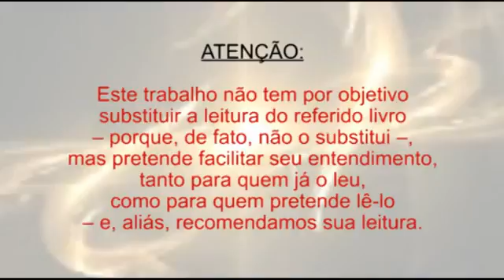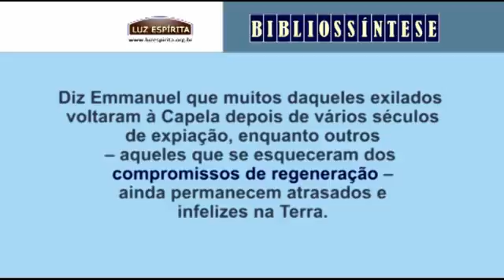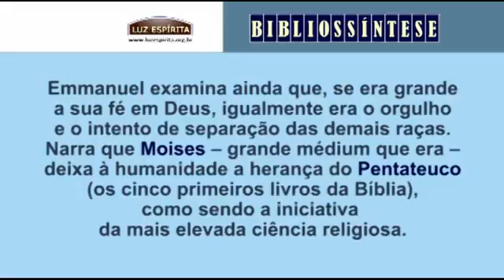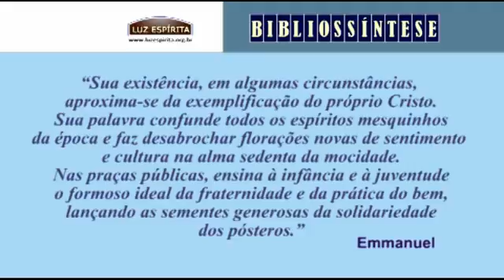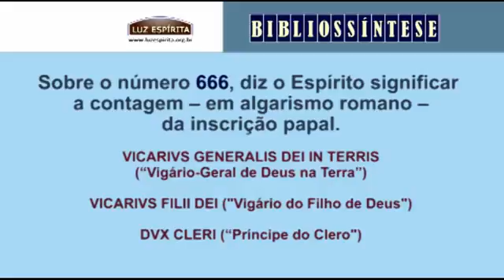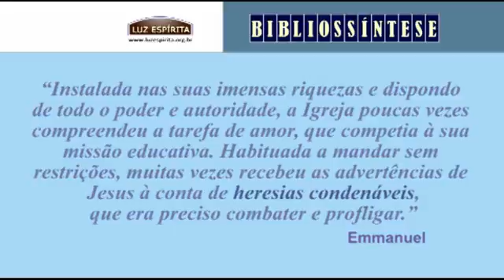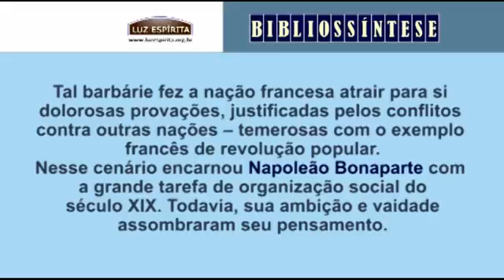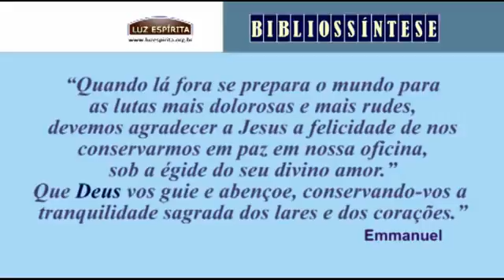BIBLIOSSÍNTESE - A CAMINHO DA LUZ Emmanuel Chico Xavier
Bibliossíntese é um projeto cujo objetivo primordial é fazer uma rápida amostragem do conteúdo do específico livro, sem a pretensão de substituir a leitura da referida obra. Crédito ao Portal Luz Espírita.